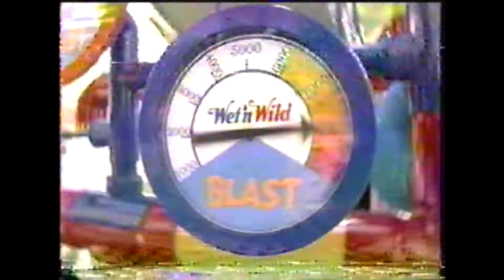Wet N Wild Orlando 2003 Commercial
2003 commercial for Wet 'N Wild on Orlando's International Drive.  The water park closed in 2016.